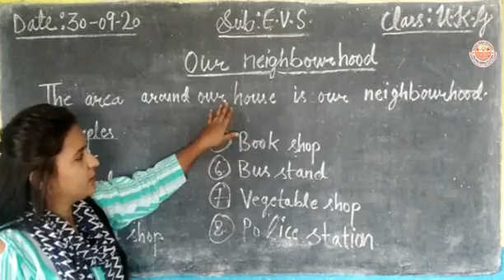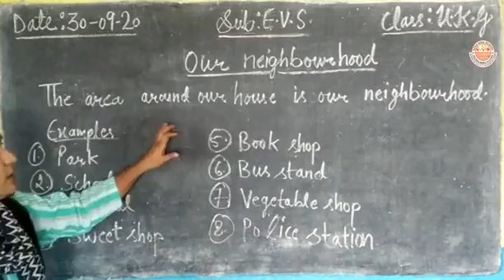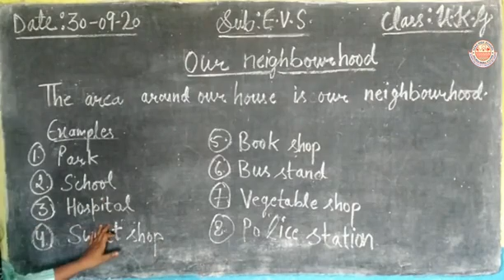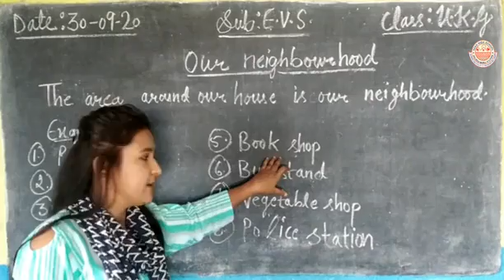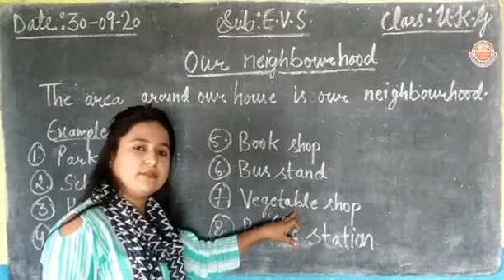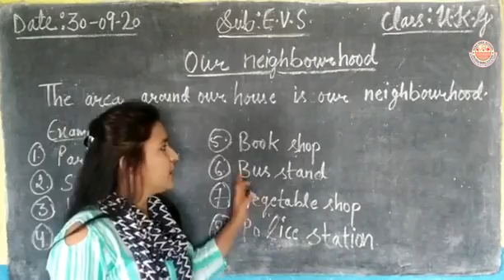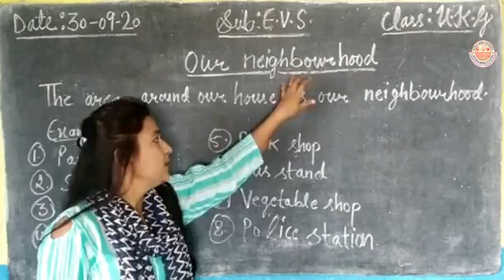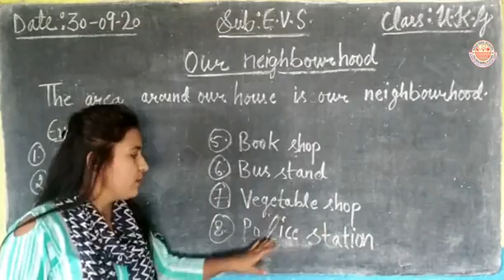Class UKG || EVS || Our Neighbourhood